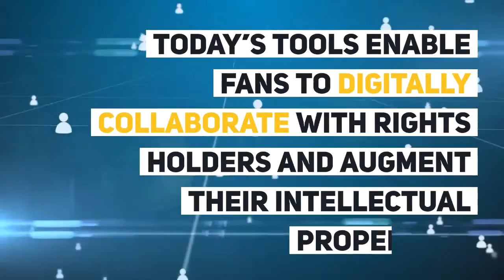How to Monetize Music on Social Media and Capture Royalties Due